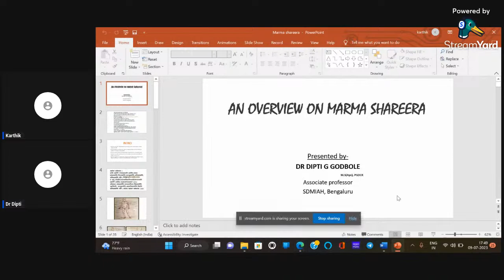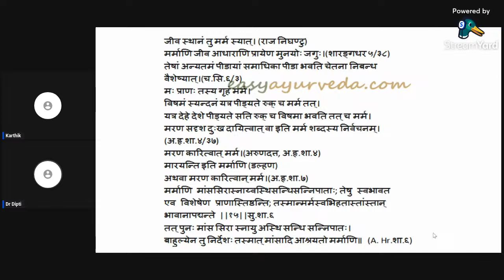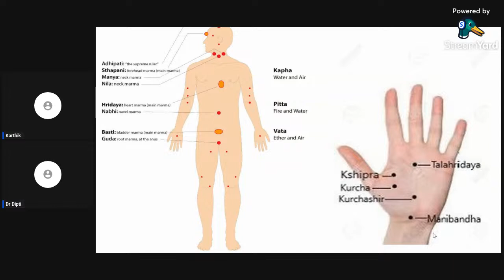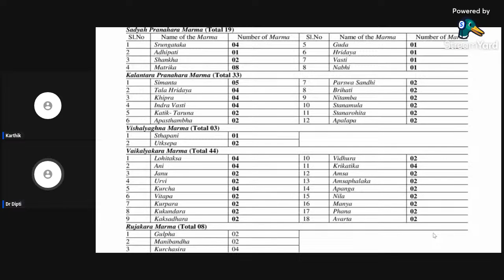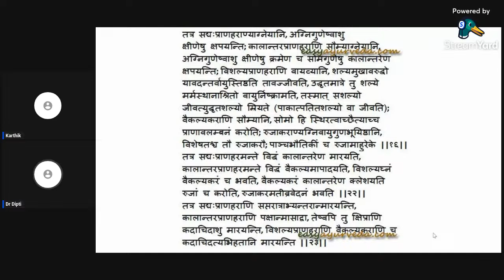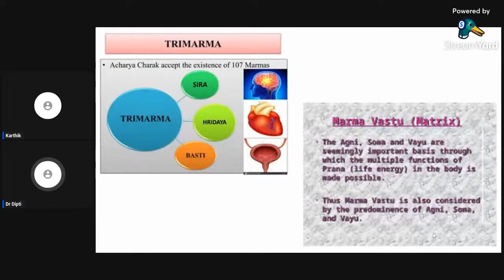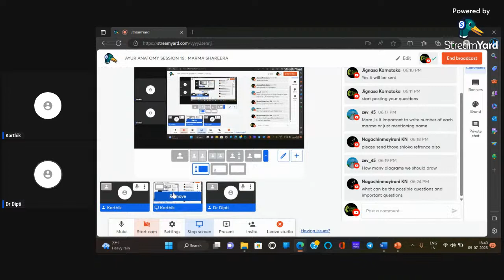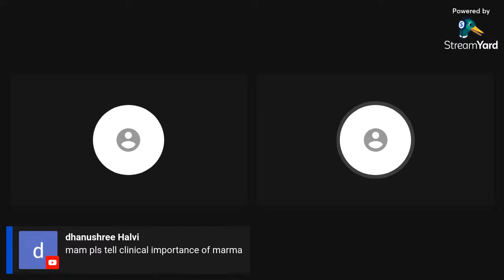AYUR ANATOMY SESSION 16 : MARMA SHAREERA